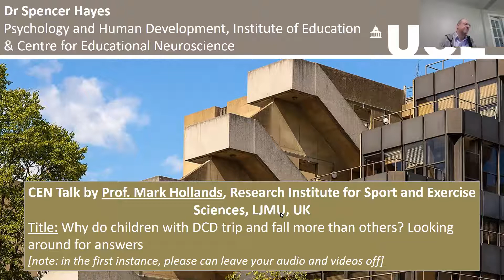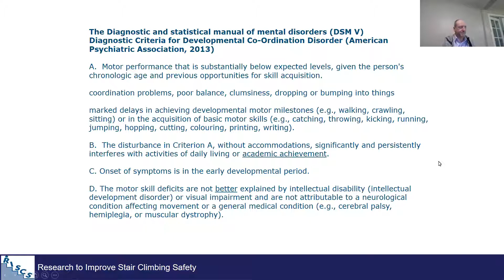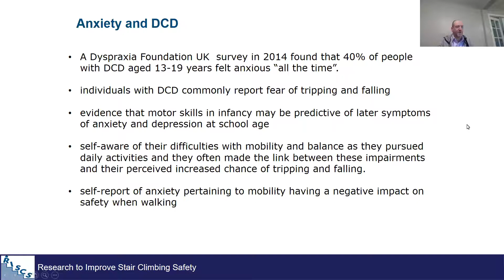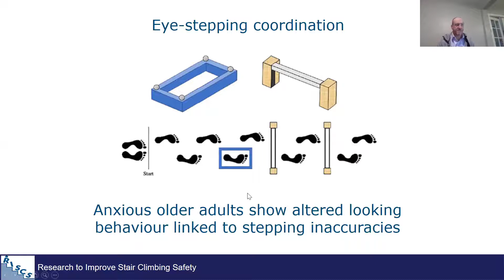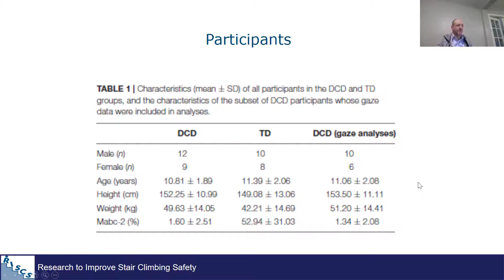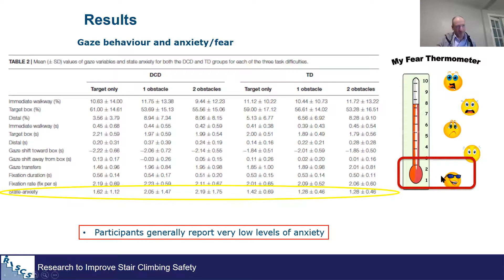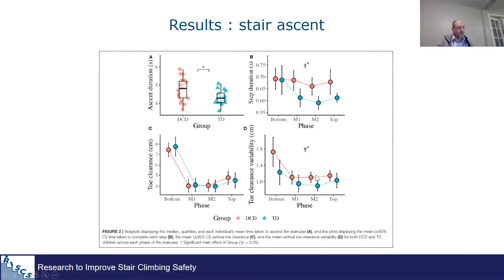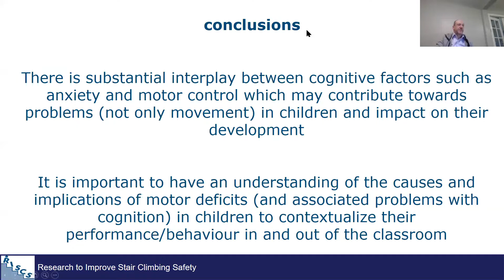Mark Hollands: Why Do Children With DCD Trip and Fall More Than Others? Looking Around for Answers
"Why Do Children With DCD Trip and Fall More Than Others? Looking Around for Answers"

Mark Hollands
Liverpool John Moores University

Abstract: Developmental coordination disorder (DCD) is characterised by motor skill learning and performance that is far below the expected level for an individual's age and cannot be better explained by intellectual delay, visual impairment, or other neurological disorders that affect movement.

DCD is relatively understudied and under-recognised in comparison to many other neurodevelopmental disorders, despite its prevalence of up to 6% in the population. Poor motor skills and resulting anxiety about movement ability can have a pronounced negative impact on perceptual, social and cognitive development and therefore awareness of motor control issues in children with DCD is pertinent to understanding the difficulties they may have in the classroom.

I will present the results of lab-based studies of the ability of children with DCD to perform everyday walking tasks such as descending stairs and avoiding obstacles. We measured where they look (using a mobile eye tracker), markers of stepping performance (using biomechanical measures) and state anxiety (questionnaires). These techniques have been used to good effect previously to understand why some older adults have a greater risk of tripping and falling while walking.

I will provide evidence that children with DCD show less accurate and more variable stepping characteristics during walking tasks and that these differences are related to altered visuomotor control (how vision is used to guide stepping adjustments) and heightened anxiety.

These results add to our understanding of the neural processes underlying motor deficits in children with DCD that is not only important for addressing the challenge of improving safe mobility but also helps explain differences in perceptual, social and cognitive development in this population.

Centre for Educational Neuroscience Seminar | December 03, 2020